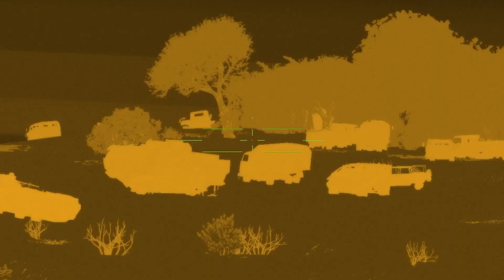Thousands of corpses of Russian soldiers surfaced from the bottom after the explosion of the Kakhov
Today in this VIDEO:Thousands of corpses of Russian soldiers surfaced from the bottom after the explosion of the Kakhov dam!
Channel are simulations of Arma 3! They do not reflect reality and are a product of the author's imagination! This channel is not for propaganda purposes! The author of the channel sincerely opposes war and calls all people for peaceful coexistence!

𝐖𝐚𝐧𝐭 𝐭𝐨 𝐬ome 𝐦𝐨𝐫𝐞 𝐜𝐨𝐧𝐭𝐞𝐧𝐭 𝐥𝐢𝐤𝐞 𝐭𝐡𝐢𝐬?
🔗 Share the video with anyone you think might like it.

☮ Make Armagh not a war! ☮